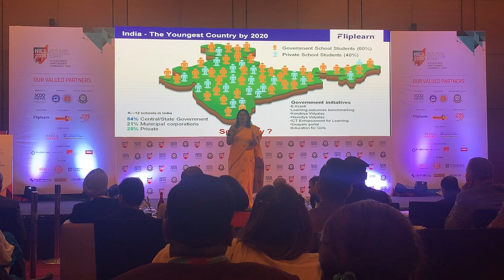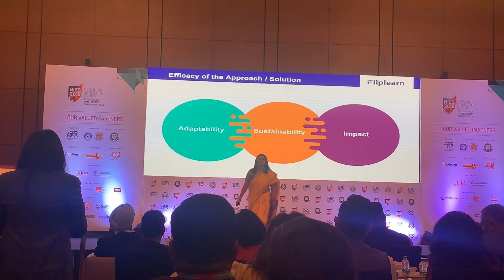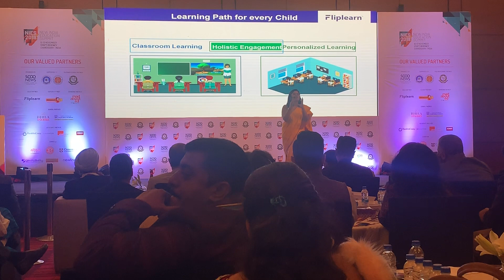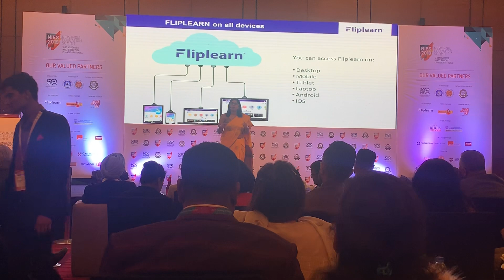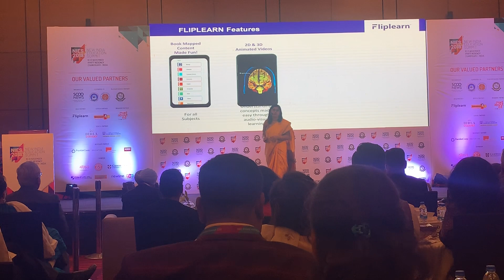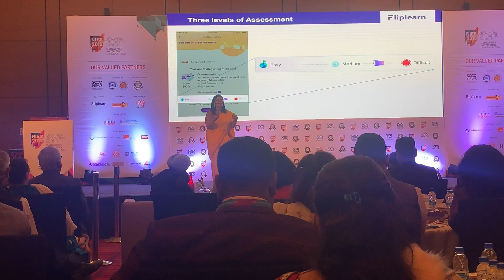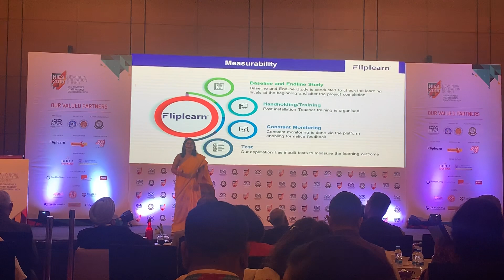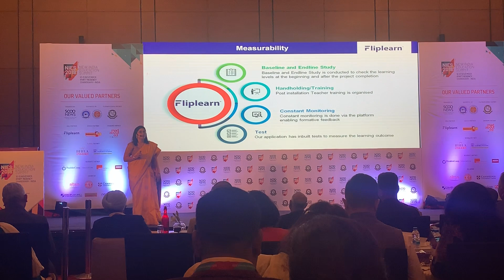The Role Of Technology In Education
Ms Divya Lal, CEO of Fliplearn Education Private Limited, discusses how technology has the power to present equal learning opportunities for students all across India.